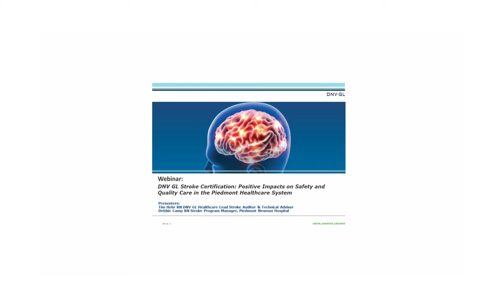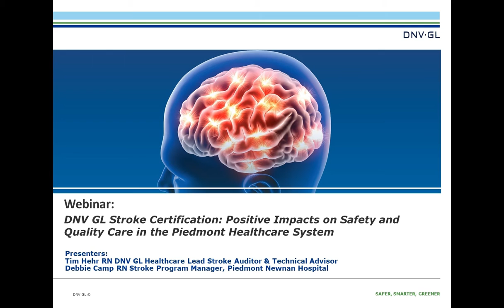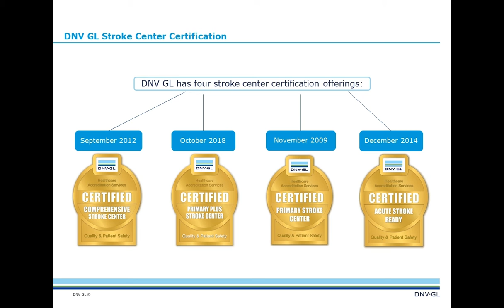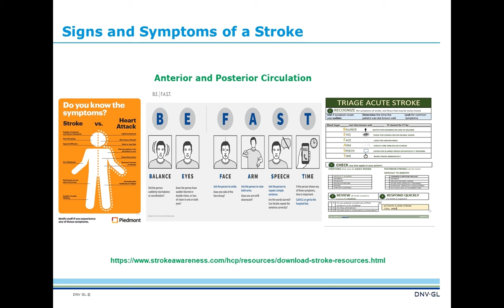Webinar Excerpt: Stroke Program Certification: Positive Impacts on Safety and Quality Care